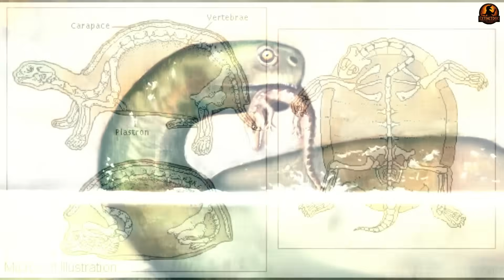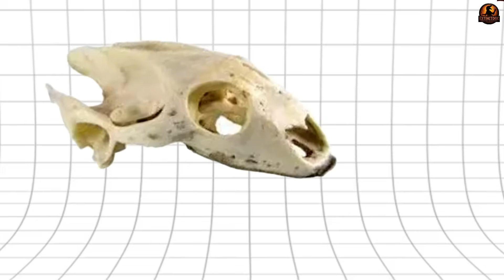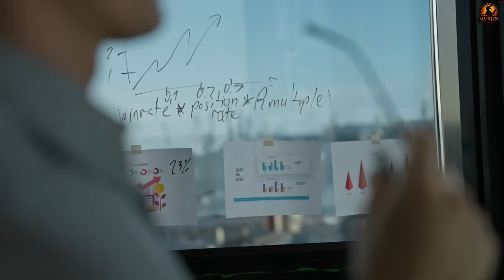The Only Turtle That Could Challenge Titanoboa in History | Carbonemys Cofrinii Documentary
🐢 Carbonemys — The Giant Turtle That Ruled Titanoboa’s Swamp

Forget everything you know about turtles. Sixty million years ago, in the swamps of Colombia, lived Carbonemys cofrinii — a freshwater titan stretching nearly six feet in shell length, with jaws powerful enough to crush bone. In a world of crocodiles and Titanoboa, this was not prey, but a fortress on four legs.